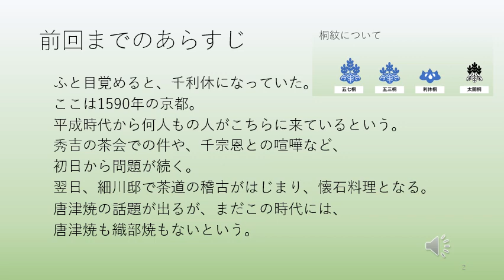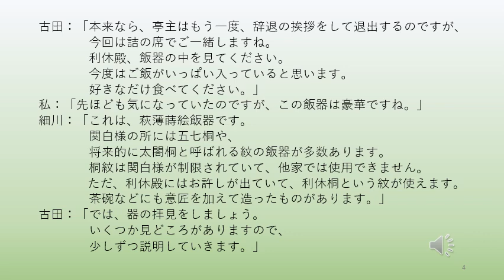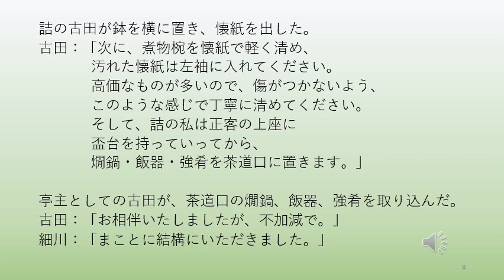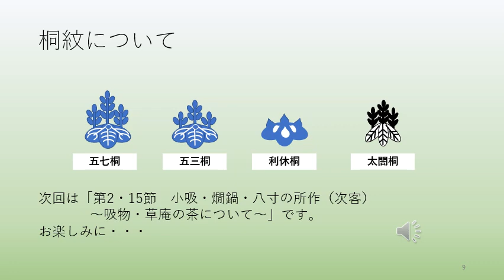『利休になった日』第19話 第2・14節 飯器の所作と鉢の拝見（次客）～桐紋について～ おまけ：桐紋について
今日は、桐紋について説明しています。
一番苦労したのは、五七桐、太閤桐などの絵です。
十六八重表菊と十六一重表菊も説明してます。